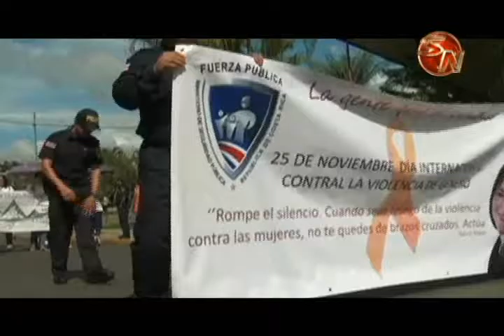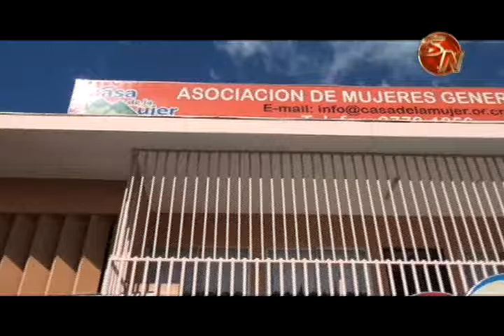CON MARCHA Y ACTIVIDADES